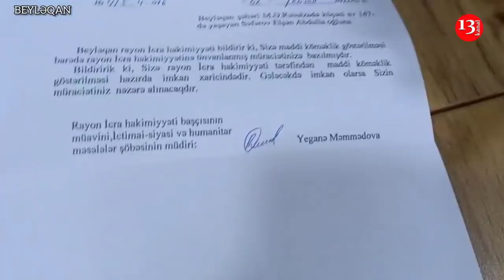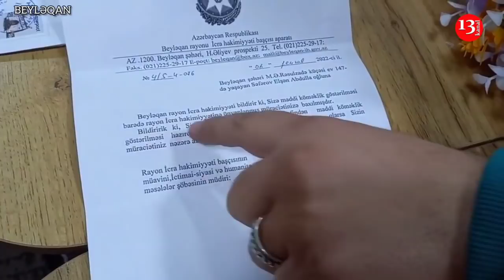"Bu anası ölmüş ərizəni yazıb da, VƏTƏNDAŞI NİYƏ FIRLADIRSIZ, DOLANA BİLMİR DƏ"-Beyləqandan ŞİKAYƏT